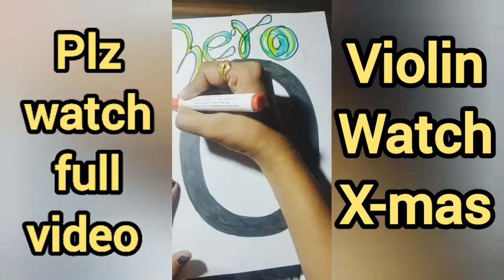How to draw yacht|how to draw zebra|easy drawing|calligraphy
To teach using pictures a better job of holding the attention of kids learning.👨‍🎓👩‍🎓📚
Pictures are easier for children to recall because they engage both sides of the brain, helping them connect with their creativity. Words can be difficult for young ones to grasp and understand, so pictures give them something physical that stays in their mind. drawing🎨🖍️🖌️

keep watching my channel for this kind of teaching aids.👁️😊😊

Love you my YouTube family for your support.❤️❤️

Keep watching "learn with Juhi " 🙏🏻